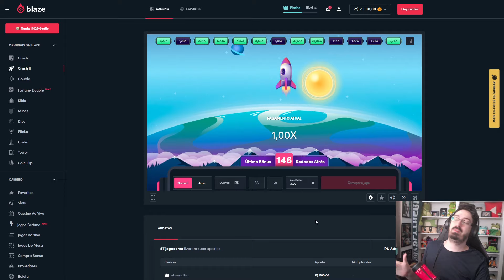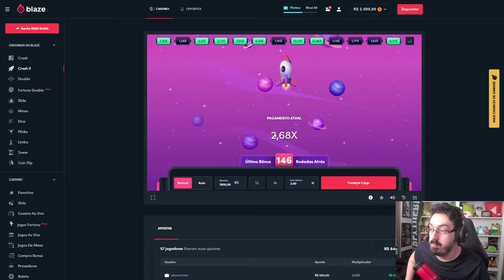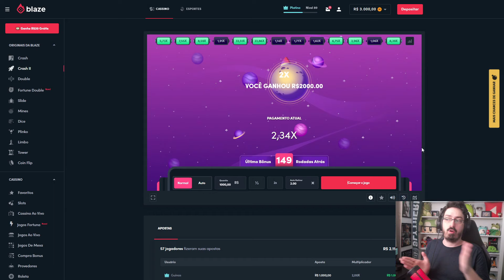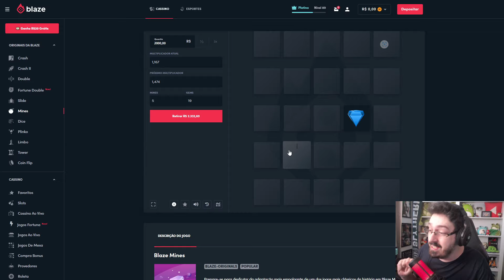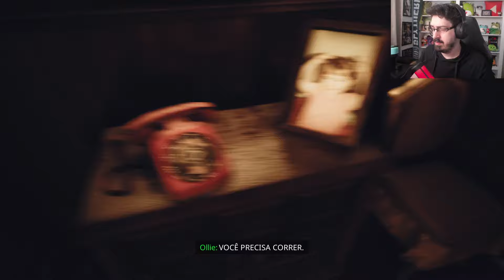DEU A LOUCA NO POPPY PLAYTIME CHAPTER 3?? INSANO!!